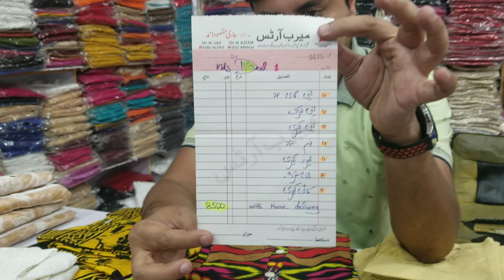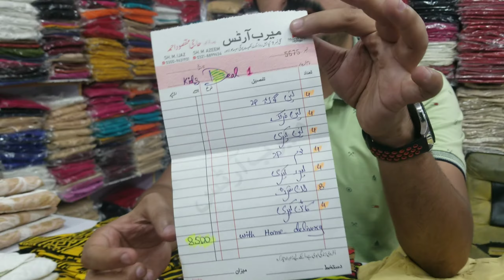Kids Verity Deal in Just 8500 with Home Delivery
میرب آرٹس کے لیٹسٹ ڈیزائن, ان کی قیمتیں, آرڈر کرنے کا طریقہ اور تمام تفصیلات جاننے کے لئے نیچے لنک پر کلک کریں.

●نئے آنے والے کسٹمرز تمام سوالوں کے جواب کے لئے نیچے لنک پر کلک کریں اور ہماری وڈیو دیکھ لیں.

Shop Address:
Meerab Arts, Corner Gali number 7, Kacha jail road, near Chungi amarsadhu, Lahore
Walking distance away from metro bus stop number 21
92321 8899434 (Call Timing 12am to 06pm) SUNDAY OFF

meerab arts wholesale
kacha jail road wholesale market
wholesale market in lahore pakistan
kacha jail road cloth market
meerab arts fone number
meerab arts catlogue
meerab arts sheikh azeem
lawn new designs
lawn stiched shirts
kids collection
wholesale readymade
online shopping
home delivery